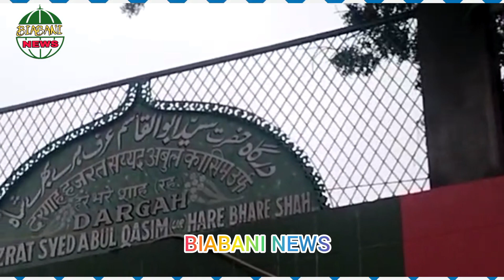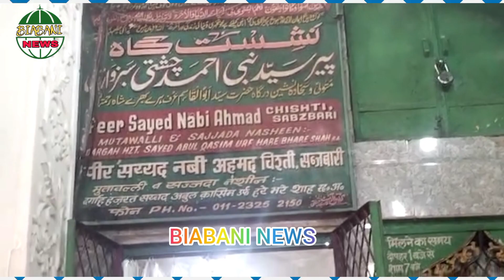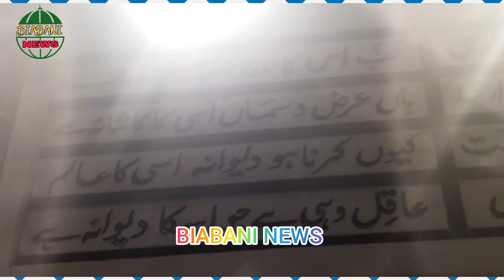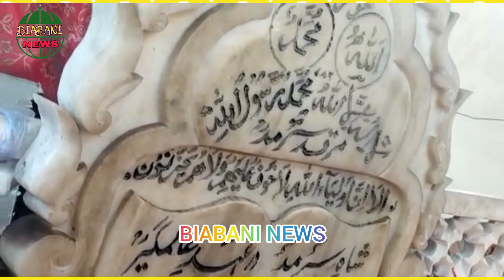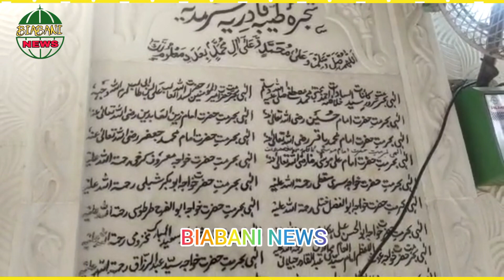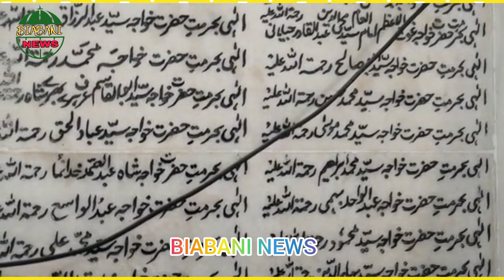special report jama masjid khadim emmaratai dekh sekhta aap log